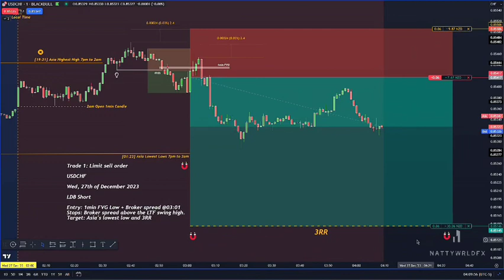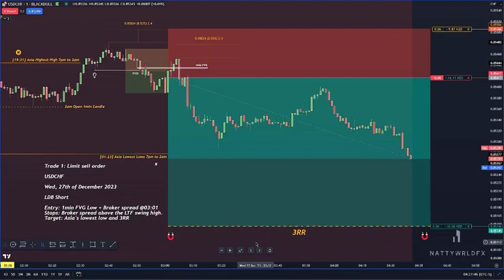USDCHF | LDB Short | Wednesday, 27.12.2023